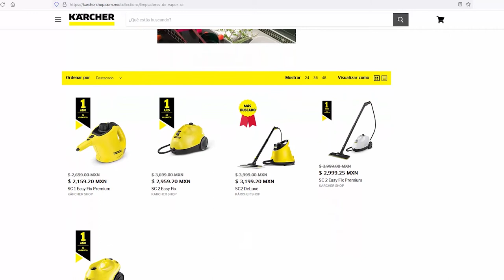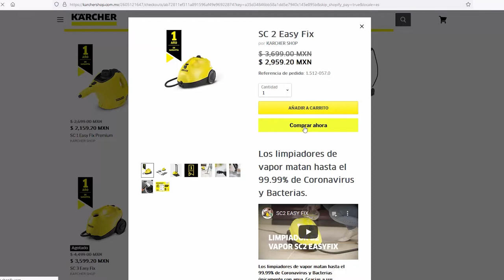Karcher me da descuento para ustedes. | 25 de mayo 2022 | JuanDeAvilaMx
Código: JUAN15
Vigencia: Del 15 de abril al 31 de mayo

Los limpiadores de vapor de Kärcher hacen que sea un placer limpiar toda la casa y toda la familia puede estar segura de que todo queda profundamente limpio, sin ningún producto químico. Gracias al rendimiento de limpieza superior, el vapor mata al 99,99 % de todas las bacterias* y proporciona una higiene máxima y un entorno saludable en la vivienda. Ya sea en la cocina, en el baño o en los suelos, Kärcher suministra el vapor adecuado y ofrece unos resultados superiores. ¡Descubra las múltiples opciones de aplicación!